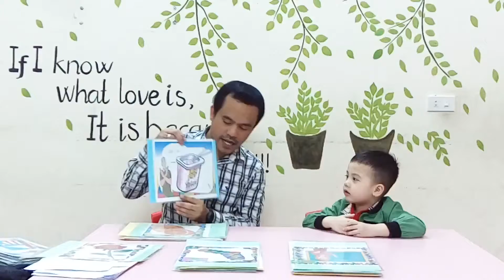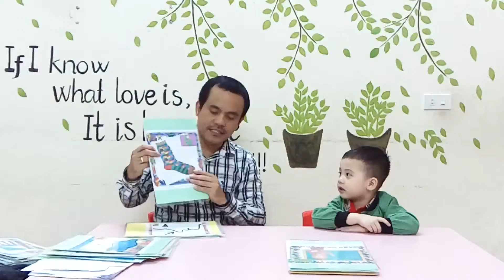Vũ Trường Phúc PN 1B19 final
Các bạn học viên Anh ngữ ESEA Ninh Bình rất tự tin hoàn thành bài kiểm tra nói với giáo viên nước ngoài tại ESEA.
Anh ngữ ESEA Ninh Bình chúc các bạn học viên luôn luôn yêu thích và say mê với môn học này.
Anh ngữ Quốc tế ESEA Ninh Bình
Số 54 Cù Chính Lan, Phố Tân Quý, Phường Tân Thành, TP Ninh Bình (Gần trường Lương Văn Tụy) ĐT: 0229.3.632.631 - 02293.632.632